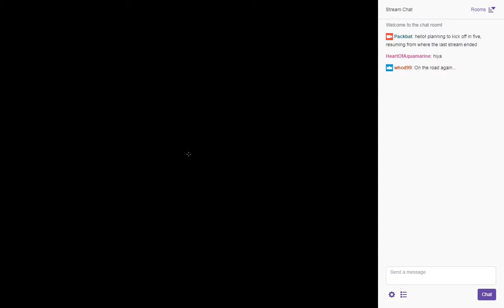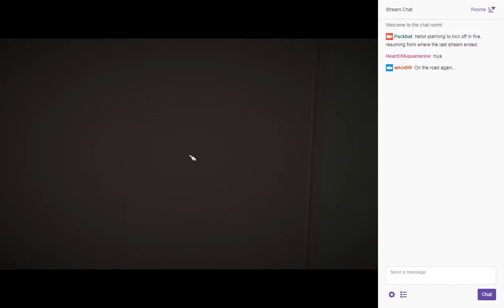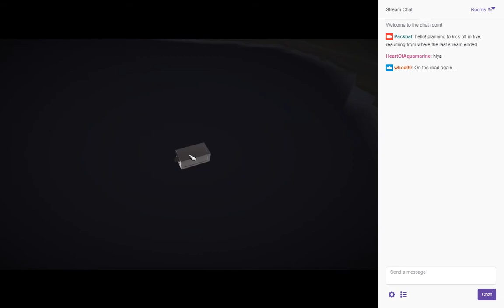Packbat Jalopy, Day 4, Part 1 - Bulgaria: Dubrovnik to Malko Tarnovo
I resume last month's Jalopy run in Dubrovnik, confused about how to read Cyrillic but ready to set forth into the mountain switchbacks towards Malko Tarnovo.